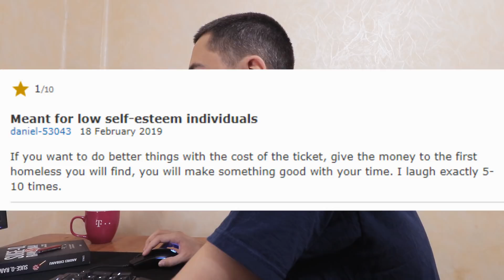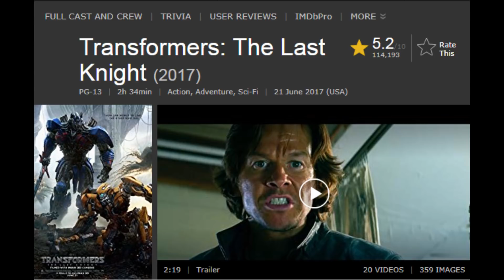Adevarul despre filmul "Oh, Ramona !"